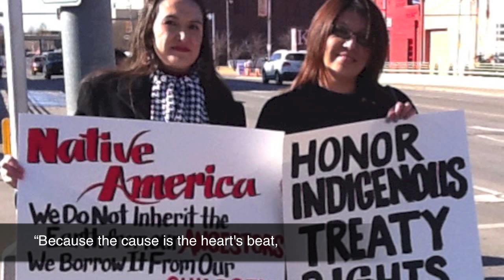Some - a poem by Daniel Berrigan / music: michael hermiston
last night i listened to a speech by the fabulous Howard Zinn and he recited a poem by Daniel Berrigan. i had never heard it before.. ( poem starts at 19:00)
…. it completely mesmerized me and i wanted to sing it. there are so many amazing people who have 'walked and walked and walked" those i chose for the pictures were just off the top of my head. here's a wonderful BBC documentary that uses my singing rendition of his poem